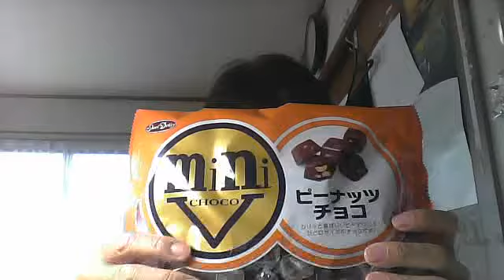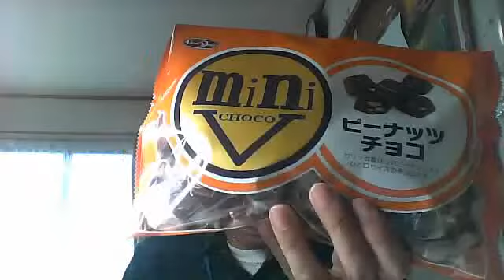サンプル百貨店からピーナツチョコが着いたぞ(^^♪２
2014年04月30日 13:08 のウェブカメラの動画です(^^♪
４月２４日（木）サンプル百貨店に注文したピーナツチョコが着きました♫
商品名は、正栄食品のmimiピーナツチョコです。
早速、食べて見る事にしました。
美味いのではないですか、間違いなく美味いですね。
サンプル百貨店の初試し限定のピーナツチョコです。
私は１個だと思っていたいましたが、１６袋有りました。
数量；１で４００円です、まあ～１袋では高いかな！？
間違いないのかな！？数量の１はケースの単位の１なのでしょう！？
サンプル百貨店が多く送る事は、ない事でしょうからね！？
余り深く考えない様にする事にします♪
１６袋有りますので充分に楽しめますね。
出演者は、いつもの藤田海斗でした。